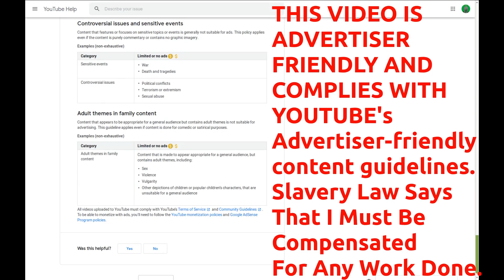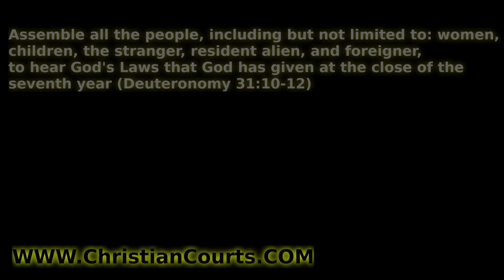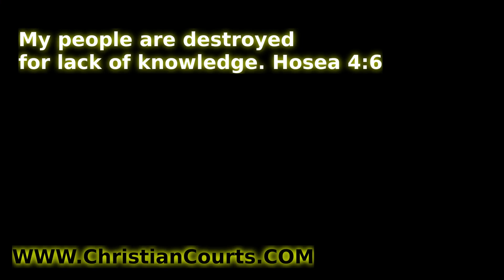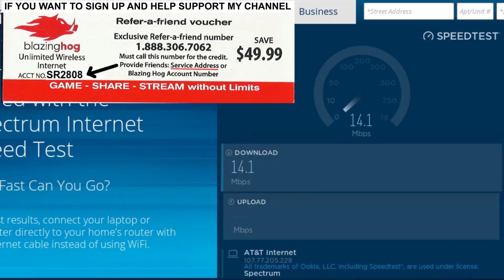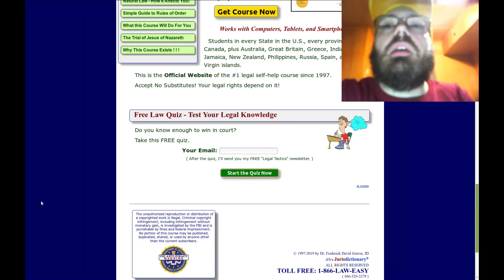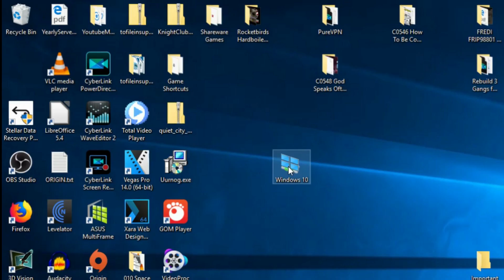When Chickens Attack - Eating A Turkey Carcass They Look Vicious Comedy Humor Farm Animals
It is compatible with TS9 Mimo Antennas.
3 Get Protection In Court After You Defend Yourself and Others